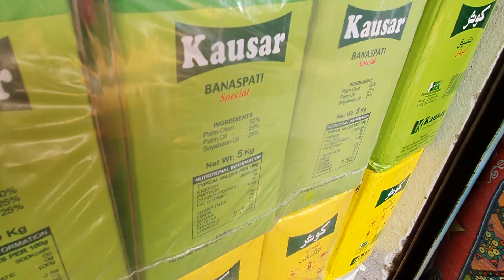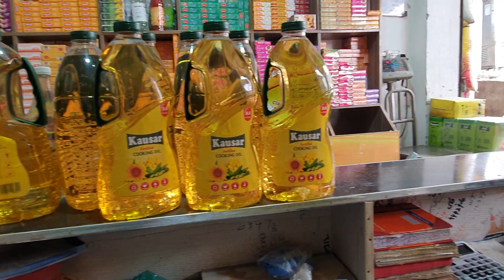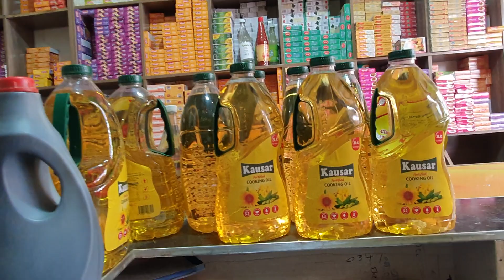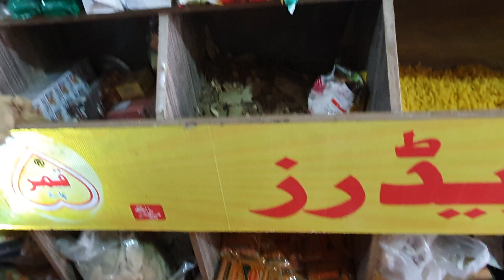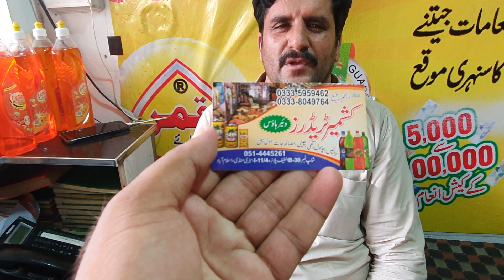کیا دال، چاول، گھی آئل اور مصالحہ جات کے ریٹ کم ہوئے